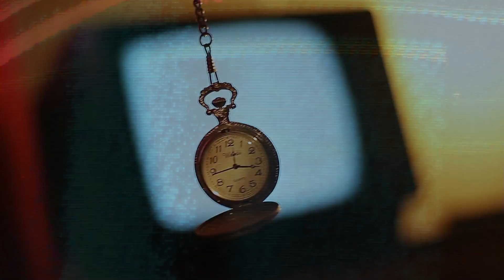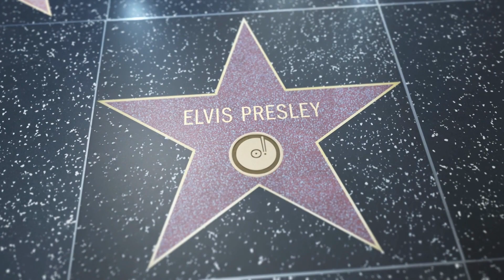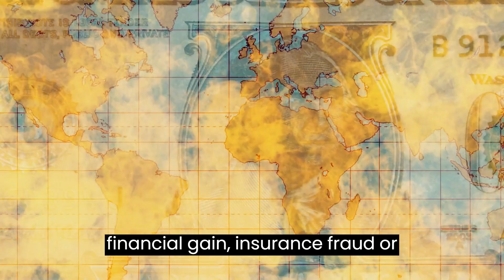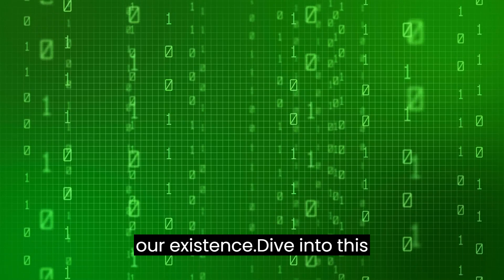Conspiracy Theories Unveiled: Exploring the Top 15 Intriguing Secrets - Conspiracy Theories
Welcome to Yesterday's News! In this captivating episode, we delve into the fascinating world of conspiracy theories. Join us as we uncover the top 15 most intriguing secrets that have captivated minds and sparked heated debates. From the Moon Landing Hoax to the Simulation Hypothesis, we explore controversial theories that challenge our understanding of reality.

🔍 Did NASA stage the Moon Landing? 🌕 Are extraterrestrials hiding in Area 51? 🛸 Is there a global control agenda by the Illuminati? 🌍 Dive into the Flat Earth Theory! ☁️ What's the truth behind chemtrails and weather manipulation?

Prepare to be amazed as we unravel mysteries surrounding the assassination of JFK, the New World Order, and the enigmatic symbols hidden within Denver International Airport. We also delve into mind-boggling concepts like the Mandela Effect and the possibility of time travelers among us.

Hold your breath as we explore the secrets of the Bermuda Triangle, the Titanic conspiracy, and the belief in a Hollow Earth civilization. Finally, we question the nature of our existence with the Simulation Hypothesis.

Which conspiracy theory intrigues you the most? Do you believe in any of them?